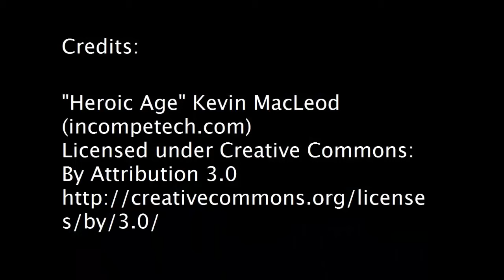Livestreaming now..MurderMiners (PC)